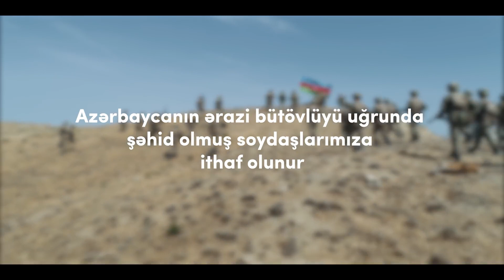Azərbaycan güclü dövlətdir , Azərbaycanın güclü ordusu var !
Allah bütün Şəhidlərimizə rəhmət eləsin . Qələbə bizimlədir !

Xankəndi￼
İşğal olunmuşdur: 26 dekabr 1991-ci il
Ərazi: 0,008 min km2
Əhali: 53 min nəfər
Erməni işğalçıları tərəfindən dağıdılmış, yandırılmış və talan olunmuşdur:

Şəhər və qəsəbə 2

Xocalı￼

İşğal olunmuşdur: 26 fevral 1992-ci il
Ərazisi: 0,97 min km2

Əhalisi: 24,2 min nəfər
Şəhid olmuşdur 613 nəfər. Əlil olmuşdur 657

Sənaye və tikinti obyekti - 29

Mədəni - məişət obyekti - 80

Şuşa￼

İşğal olunmuşdur: 8 may 1992-ci il
Ərazisi: 312 km2

Əhalisi: 20.6 min nəfər
Şəhid olmuşdur 193 nəfər. Əlil olmuşdur 102 nəfər

Şəhər, qəsəbə və kənd - 31

Sənaye və tikinti obyekti - 27

Mədəni - məişət obyekti - 103

Tarixi abidə və muzeylər - 265

Laçın￼

İşğal olunmuşdur: 18 may 1992-ci il
Ərazisi: 1,84 min km2

Əhalisi: 74,1 min nəfər
Şəhid olmuşdur 259 nəfər. Əlil olmuşdur 225 nəfər

Şəhər, qəsəbə və kənd - 36

Mədəni - məişət obyekti - 575

Tarixi abidə - 12

Xocavənd￼

İşğal olunmuşdur: 2 oktyabr 1992-ci il
Ərazisi 1,46 min km2

Əhalisi: 40,2 min nəfər
Şəhid olmuşdur 145 nəfər. Əlil olmuşdur 48 nəfər

Qəsəbə və kənd - 19

Mədəni - məişət obyekti - 75

Tarixi abidə - 15

Kəlbəcər￼

İşğal olunmuşdur: 2 aprel 1993-cü il
Ərazisi: 3,05 min km2

Əhalisi: 88,3 min nəfər
Şəhid olmuşdur 217 nəfər. Əlil olmuşdur 49 nəfər

Qəsəbə və kənd - 132

Mədəni - məişət obyekti - 134

Tarixi abidə - 87

Ağdərə￼

İşğal olunmuşdur: 7 iyul 1993-cü il
Ərazisi: 1,75 min km2

Əhalisi: 44,4 min nəfər

Qəsəbə və kənd - 59

Mədəni - məişət obyekti - 178

￼Ağdam

İşğal olunmuşdur: 23 iyul 1993-cü il
Ərazisi: 1,15 min km2

Əhalisi: 191,7 min nəfər
Şəhid olmuşdur 538 nəfər. Əlil olmuşdur 587 nəfər

Qəsəbə və kənd - 122

Sənaye və tikinti obyekti - 48

Mədəni - məişət obyekti - 599

Tarixi abidə - 27

Cəbrayıl￼

İşğal olunmuşdur: 23 avqust 1993-cü il
Ərazisi: 1,05 min km2

Əhalisi: 76,6 min nəfər
Şəhid olmuşdur 347 nəfər. Əlil olmuşdur 172 nəfər

Qəsəbə və kənd - 90

Mədəni - məişət obyekti - 197

Tarixi abidə - 27

Füzuli￼

Ərazisi: 1,39 min km2

Əhalisi: 125,4 min nəfər
Şəhid olmuşdur 528 nəfər. Əlil olmuşdur 1309 nəfər

Qəsəbə və kənd - 54

Mədəni - məişət obyekti - 145

Tarixi abidə - 15

Qubadlı￼

İşğal olunmuşdur: 31 avqust 1993-cü il
Ərazisi 1,37 min km2

Əhalisi: 38,9 min nəfər
Şəhid olmuşdur 232 nəfər. Əlil olmuşdur 146 nəfər

Qəsəbə və kənd - 94

Mədəni-məişət obyekti - 205

Tarixi abidə - 12

Zəngilan￼

İşğal olunmuşdur: 29 oktyabr 1993-çü il
Ərazisi 0,71 min km2

Əhalinin sayı 42,7 min nəfər
Şəhid olmuşdur 191 nəfər. Əlil olmuşdur 110 nəfər

Qəsəbə və kənd - 81

Mədəni- məişət obyekti - 138

Tarixi abidə - 13

DİQQƏT❗DİQQƏT❗
Videoların diger youtube kanalında paylaşmaq, qadağandır. Əks halda kanalınız şikayət oluna bilər.
                    🤡Qırmızı Pərdə Production🤡

          ⤵️KANALIMIZA ABUNƏ OLUN ⤵️

Salam eziz izleyiciler , kanalımızda yeni , keyfiyyetli , xoşagələn , ibrətamiz , dini , zövqünüzü oxşayacaq qısametrajlı filmler var. Kanalımıza abune olsaniz bizi ( aktyor heyətini , ssenaristi , rejissoru) sevindirersiniz.  Kanalımız da teatr , kinoteatr (sinema) , komediya , dram heveskarlarının zövqünü oxşayacaq videolar paylaşılır. Azerbaycan Youtube  ' da ferqli bir kanal olmağa çalışırıq .

                      ⤵️TEQLƏR⤵️

Azərbaycan
Türkiye
Azerbaycan esgeri
doyus
karantin rejimi
muharibe
Qarabağ
Qelebe bizimdir
Qarabağ Bizimdir